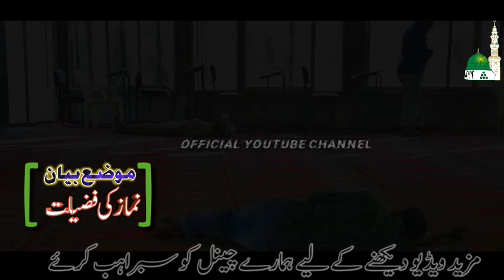Namaz ki ahmiyat /in Hafiz akbir ali gardezvi 2020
▪▪▪▪▪▪▪آپ کو ہمارے اس چینل پر خوش آمدید ▪▪▪
  hafez Akbar Ali gardezvi
Vidio editing Sajidali
Vidio making Hafiz akbar ali
[1] شہد کبھی مرتا نہیں۔